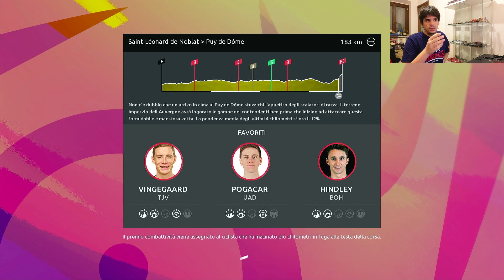TOUR CON LA BORA / TAPPA #9 / IN DIFESA SULLA PUY DE DOME / TOUR DE FRANCE 2023 / Gameplay / ITA